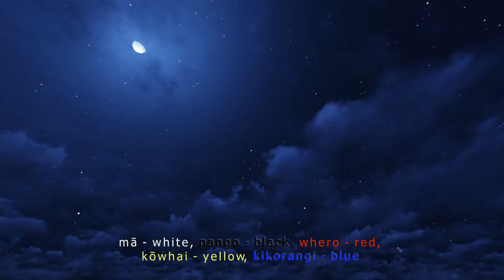Ngā Tae - Colours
Typo at 2.40. Ka riro i te pango should read ka riro i te "parauri"

F37 Ngā Tae - Colours
Made by Hei Tiki Creatives
Funded by Mā Te Reo
The Waiata Mai series featuring tamariki/taiohi from:
The Treehouse Bilingual Montessori
Te Waipuna Āriki o Mātangireia
Te Ao Marama Kōhanga Reo
Te Pāroa Kōhanga Reo
Te Kura Kaupapa o Orīni ki Ngāti Awa
Ngāti Awa, Tuhoe, Whakatane, Paroa, Te Teko, Kawerau, Matata